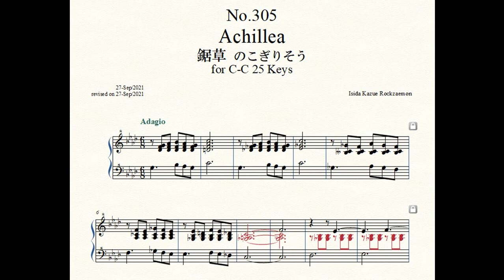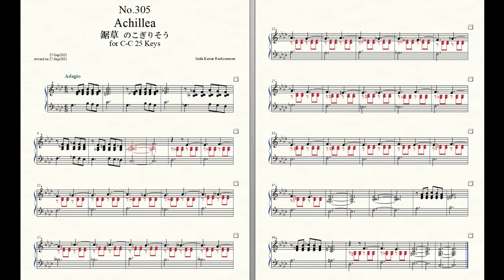Rockzaemon “Florum” Preludes for Celesta or Toy Piano No.305.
Rockzaemon.
Florum No.305. Vol.XXVI.

Achillea 鋸草 のこぎりそう

動画中に出てくる楽譜ですが、作成しながら音が違っていることに気づきました。
ですので表示される楽譜はちょっと間違ってます。
楽譜を公開することになったときには、その楽譜は修正されていることでしょう。